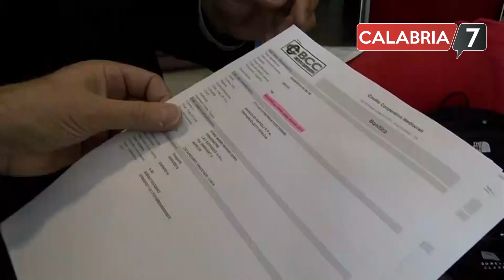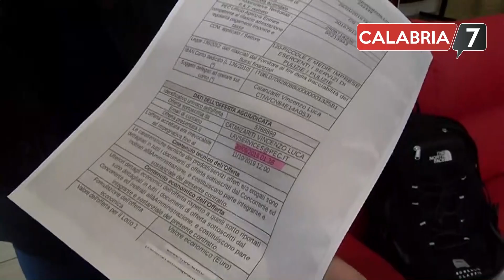Dorme su panchina per lavorare. Azienda: "Creato caso mediatico" (VIDEO)